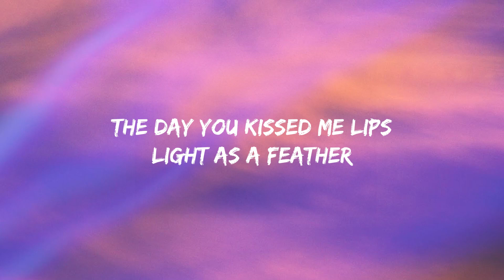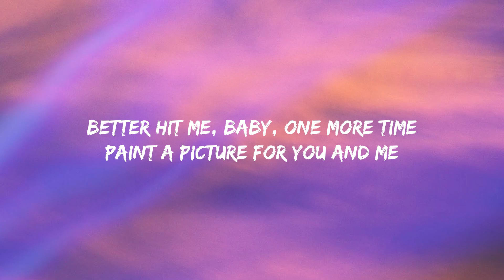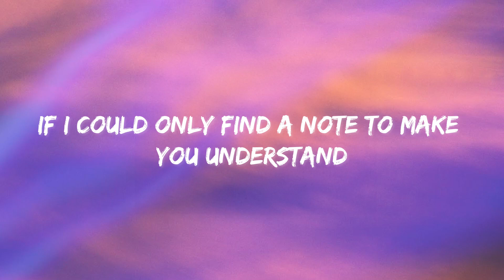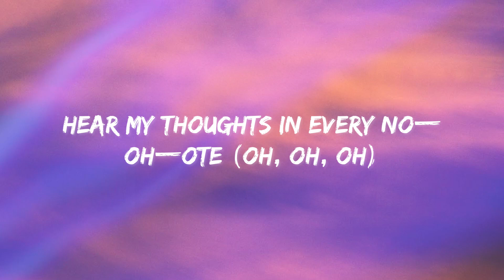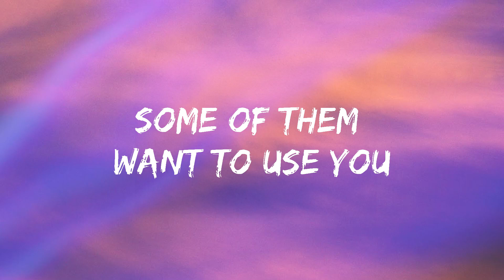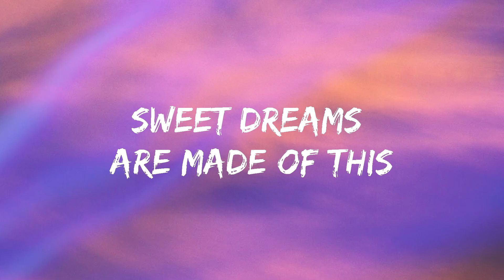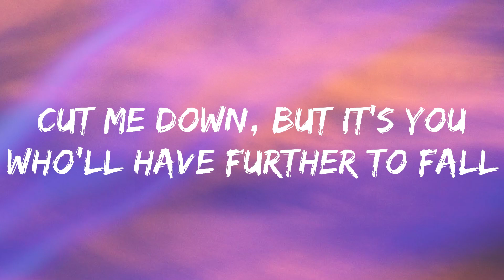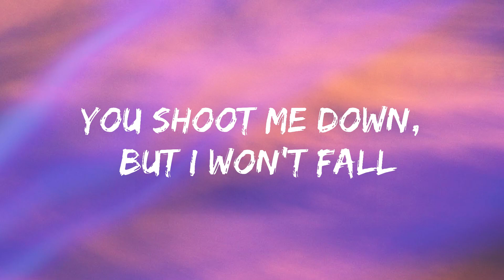Anne-Marie - 2002 (Lyrics) Mix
[Pre-Chorus]
Oh, now